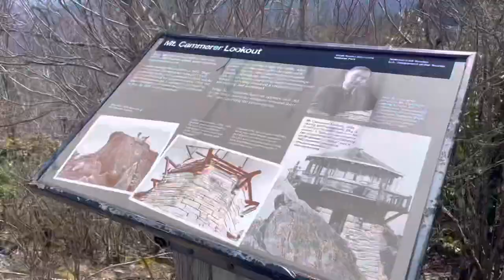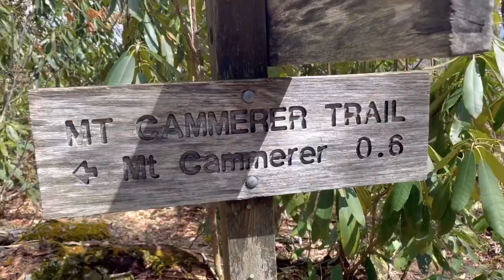Appalachian Trail Thruhike 2022: Day 028!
Sunshine and Daisy here!! Today was such another amazing day out on trail! It is so fun to embrace all that God offers us out here; rain, shine, wind, views, woods, everything! We started hiking at Tri-Corner Knob Shelter (mile 223.4) and ended at Davenport Gap Shelter (mile 238.0) for a total of 14.6 miles today! I am so thankful for such a fun day on trail with awesome company while hiking and while at the shelter! Lots of smiles to go around today!